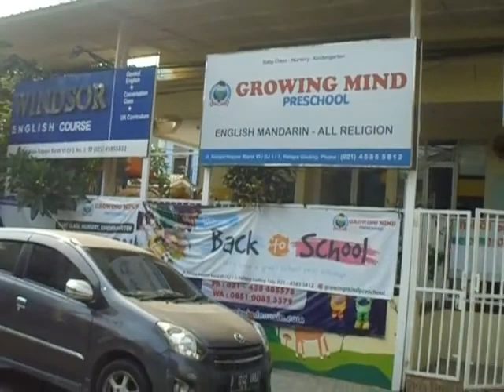Sutet Usman Harun, Makasar, Jakarta Timur | Kelurahan Kelapa Gading Timur Jakarta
Bunda & Gerald